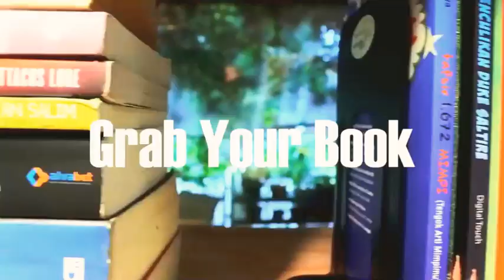MARACA Books & Coffee - Komprof 2018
Tugas akhir Etika dan Komunikasi Profesional

Maraca Books and Coffee atau biasanya disebut "Maraca" adalah salah satu kedai kopi yang tumbuh di tengah Kedai - Kedai Kopi lainnya di Kota Bogor.
Konsep yang ada di Maraca ini sangatlah unik dan berbeda dengan Kedai Kopi lainnya. Konsep kedai kopi yang dipadukan dengan perpustakaan buku mini memang menjadi pembeda diantara kedai-kedai kopi lainnya. Seperti namanya Maraca Books and Coffee yang diambil dari bahasa sunda yaituuuu “Pada baca buku jeung ngopi”.

Cast n directed by:
Yolla Haja Olyvia H24150007
Al Anshori Jaya Haska H24150020
Enno Marchia Weli H24150038
Alifia Meylizha Rahmani H24150046
Brian Izzatur Rahman H24150073

Special thanks to kak Bimo Arie owner MARACA books n coffee

Address:
9A Jalak Harupat st.
or
22 Salak st.
Bogor